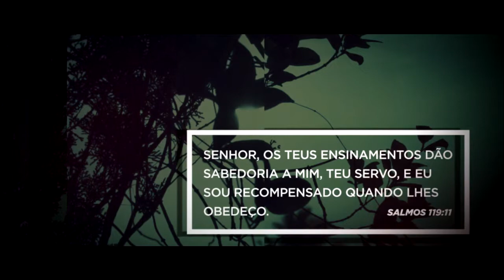PENSE #43 - Tudo é possível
Série de reflexões diárias pelo Pastor Pedrão da CBRio.